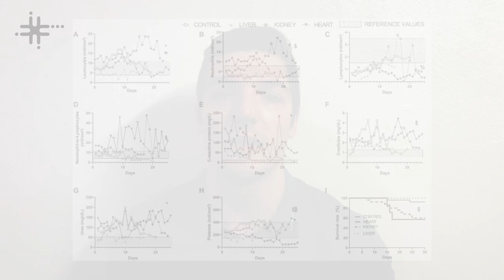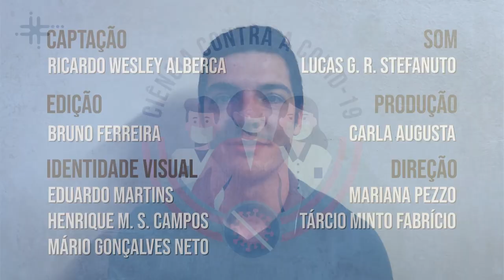Ciência Contra a COVID-19 - Ricardo Wesley Alberca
Ricardo Wesley Alberca, pesquisador da Faculdade de Medicina (FMUSP) e do Instituto de Medicina Tropical da Universidade de São Paulo (IMT - USP), fala da pesquisa que investigou as respostas inflamatórias de receptores de transplantes que foram infectados pelo SARS-CoV-2.
A pesquisa contou com financiamento da FAPESP e da CAPES.